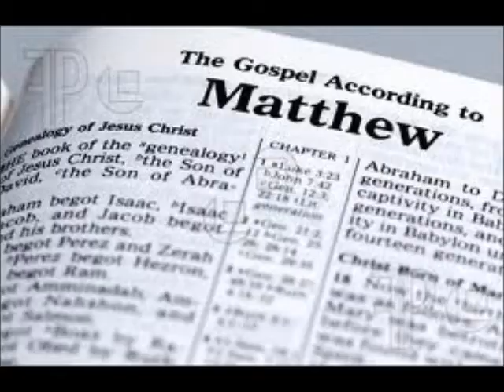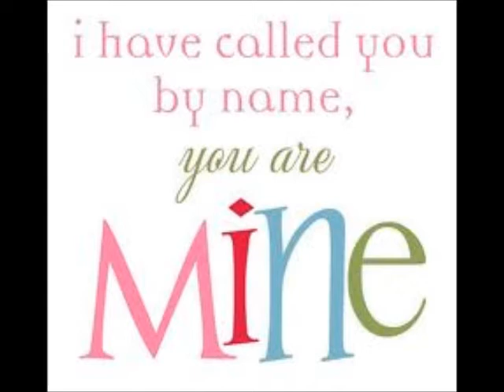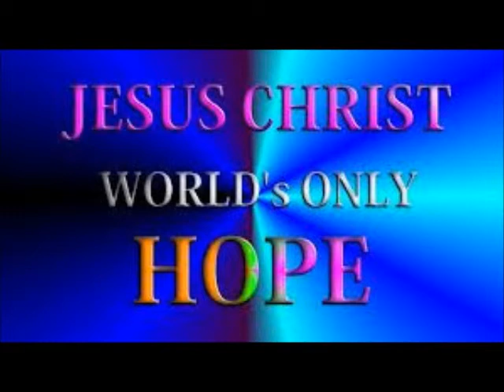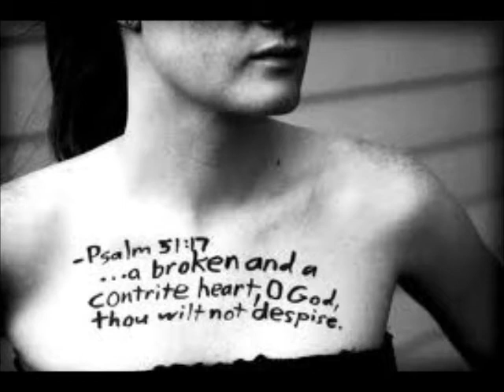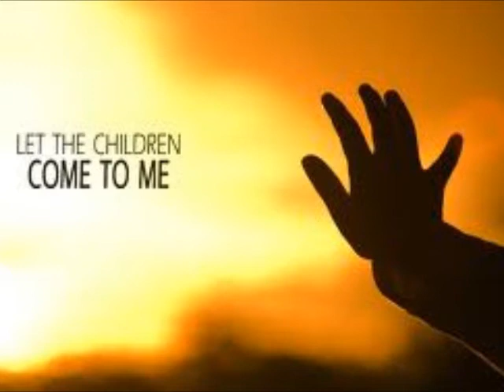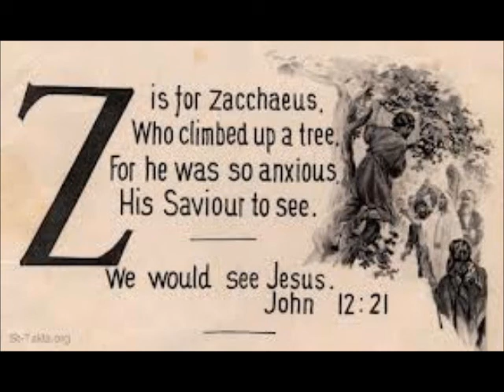Cunneda's Ramble ~ POSITION ~ On The Road Again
[QUOTE/] Even those who have received must be ever coming. We get
nothing but by coming. Our daily life, as one of faith and hope, is a life of
coming. Our continual prayer is a continual coming. For the language of
faith still is, "And the Spirit and the bride say, Come. And let him that is
athirst come. And whosoever will, let him take the water of life freely."
Thus must we be ever coming that we may be ever receiving. [/UNQUOTE]